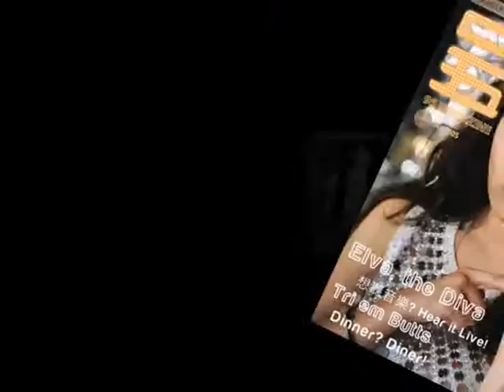95 party animation (time fix)2.avi